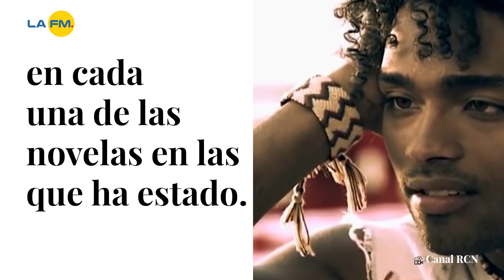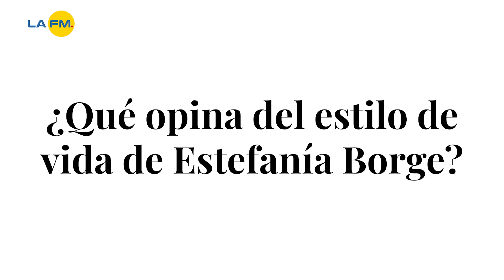Joe Arroyo: Así luce la protagonista 10 años después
Entretenimiento | Conozca el estilo de vida de Estefanía Borge y su espectacular abdomen.

¿Qué opina del estilo de vida de Estefanía Borge?